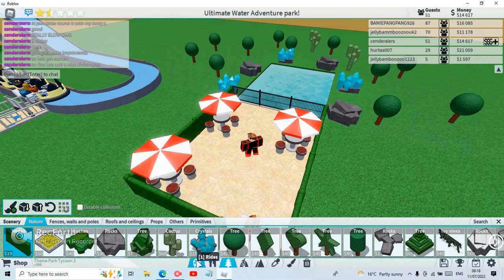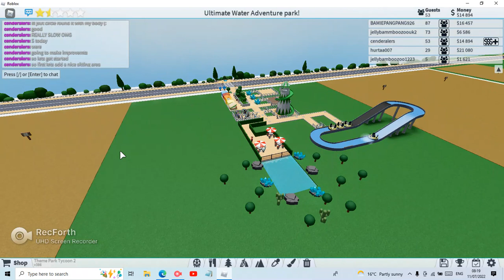The theme park tycoon 2 part 3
today we add a chillout area of the park